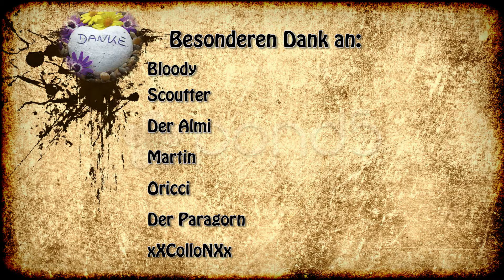This War of Mine - S02 E05 - Wir schließen die Löcher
Die Rattenfalle arbeitet, das Wasser wird gesammelt. Die Bretter nageln unseren Unterschlupf zu und die Verbände heilen uns. Es könnte aktuell kaum besser laufen. Aber das wird so nicht bleiben

TS³: folgt

Sound + Spiel: This War of Mine